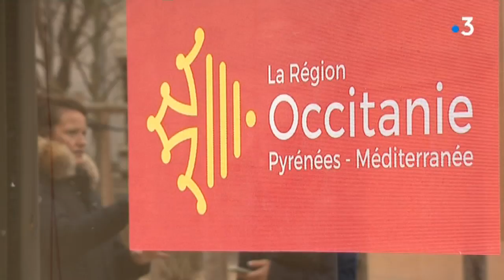Lozère : la commune de Langogne candidate au statut bourg-centre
Afin de redynamiser les centres-bourgs, la région Occitanie lance un appel à projets avec financement à la clé. La commune de Langogne, dont le potentiel de réhabilitation est attesté par les élus, se porte candidate.

Reportage d'Ophélie Le Piver et Tannick Le Teurnier.